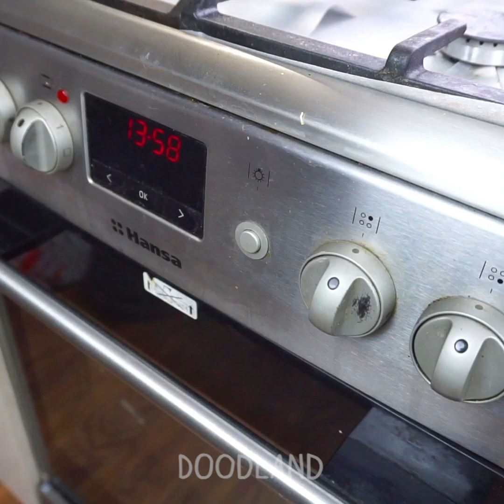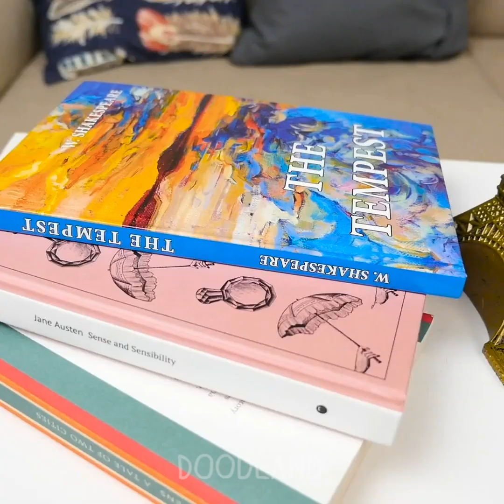Hurry up! These speedy things and clumsy fruits have no time for traveling - Doodland #371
Have fun with this crazy world of doodles!